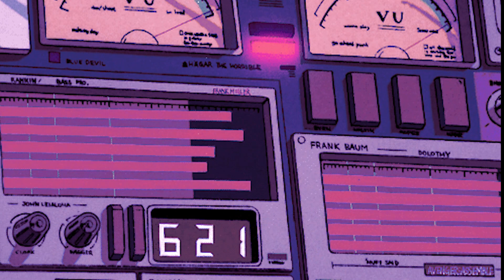Mariah the Scientist - Good Times [slowed + convolution reverb]